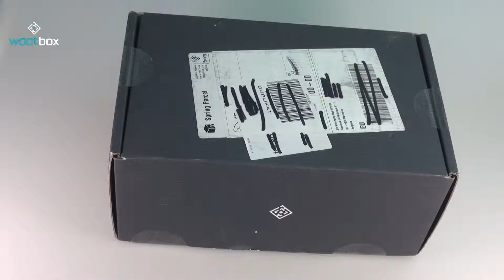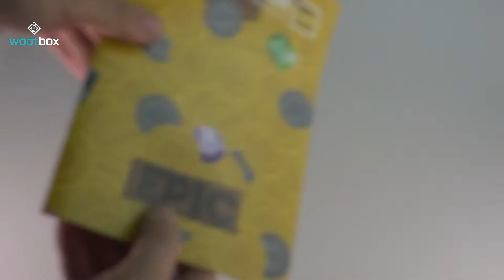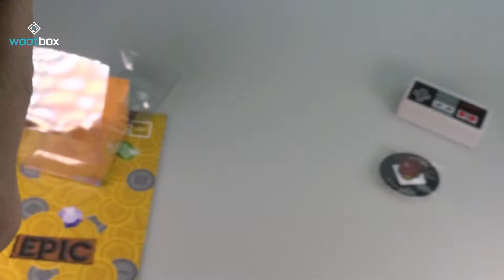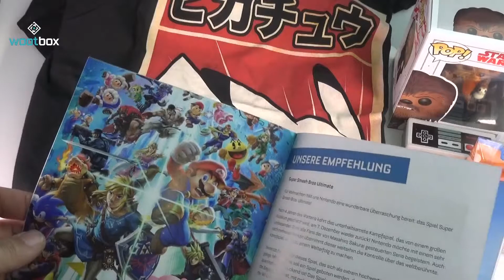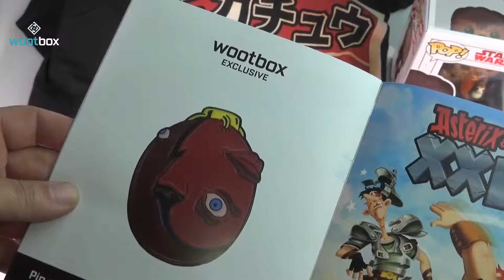Wootbox - Epic ✤ ABO Box Unboxing #36 ✤ ob sie wirklich episch ist ??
Wootbox - Epic ✤ ABO Box Unboxing #36 ✤

Heute habe ich für euch die neue Wootbox Epic für euch im Unboxing. Ob sie wirklich Episch ist seht Ihr wenn das Video angeht.